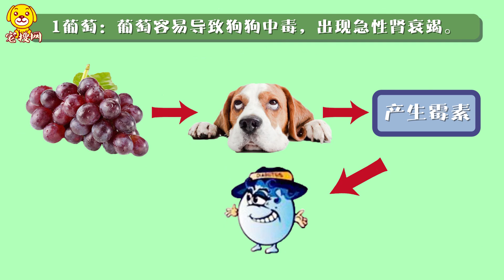狗狗不能吃的六種水果